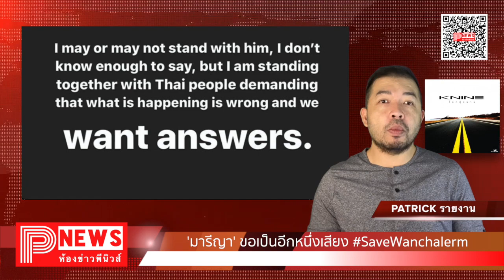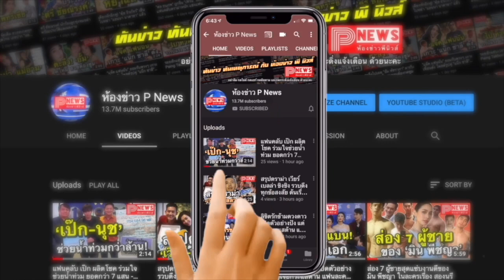ห้องข่าวพีนิวส์ | 'มารีญา' ขอเป็นอีกหนึ่งเสียง